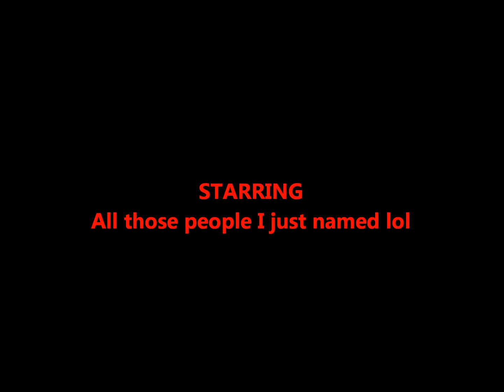Accidentally in Love Ch. 9 {Less than a 94}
So here's the second chapter and once again the video is wrong its supposed to be chapter 9. So enjoy guys and make sure you tell me what you think about these chapters!!!

SEPTEMBER 22ND:
{Reunited And It Feels So Good!}
Joe:*Smiles seductively.* Would you and Chelsea like to hang with me and my friends later on today? Considering it is Friday.
Nick: I'd love to. *Looks at Chelsea expectanly.* Chels?
Chelsea: I'd like that, but can I bring a few friends along?
Joe:Sure let's hit it.
~Later all the friends meet up at the mall.~
Joe:Hello Nick. Hi Chels. These are my friends Kendall, Carlos, Logan, and James
Kendall, Carlos, Logan, and James: Hi it's nice to meet you!
Chelsea:And these are my friends Nick, Cayleigh, Mariah, and Addison.
Cayleigh, Addison, Mariah:Hi it's nice to meet you guys too!
Kendall:*Smiles.* The pleasure is ours. *Turns to Nick.* Hey Nick, how's it going?
Nick:*Smiles kinda surprised.* It's good Kendall. Why haven't I seen you in so long?
Kendall:Well me and my dad just got back from safari. *Shrugs.* (Joe:Rich kid! Nick:...Yep.)
Nick:*Jokingly.* Well you have a crap load of homework you have to do!
Kendall:Hey I have you as my tutor so I'm good! *Smiles.*
James:No fair! I want Nick as my tutor!
Logan:Hey! I'm standing right here.
Carlos:Logan, we know you're smart and all, but Nick hasn't made less than a 94 since Pre-K!
Logan:Ok one time I failed a gym lesson and it took me down to a 90, but I was NOT gonna climb a rope with some kids blood on it. Not happenin!
Nick:*Laughs.* It's nice to see you guys again!! And don't start arguing over me just yet. We're here to have fun, not talk about school.
James:He's right as always. Ooh guys I want ice cream! *Eyes light up.*
Joe:Shortest attention span ever!!
James:So what? I want ice cream so. *Sticks his tongue out at Joe.*
Joe:Ugh fine. Let's go get some ice cream guys.